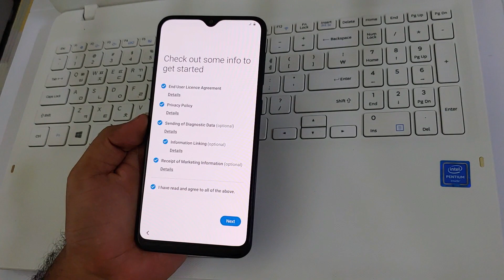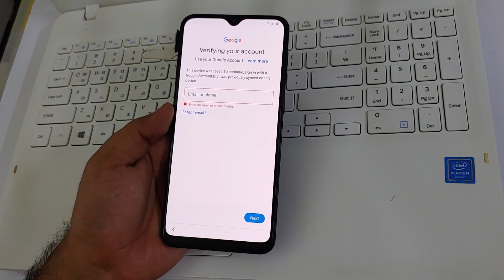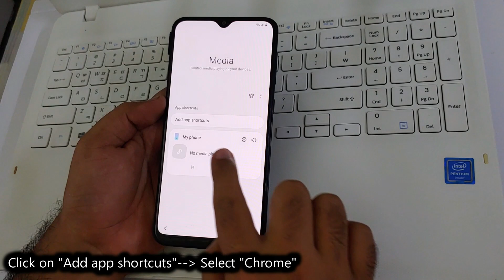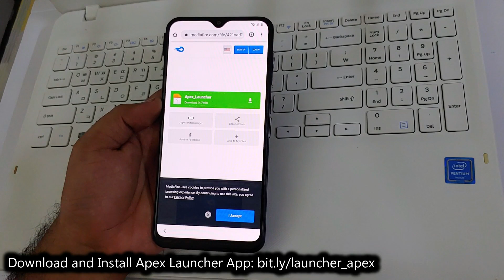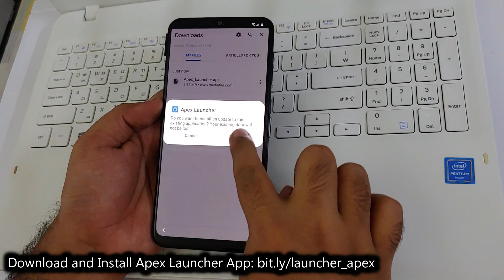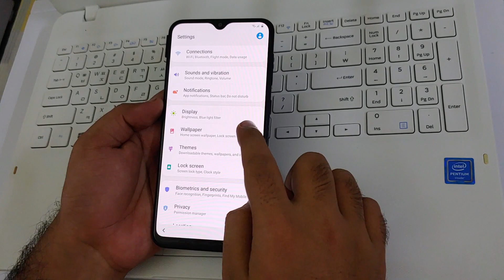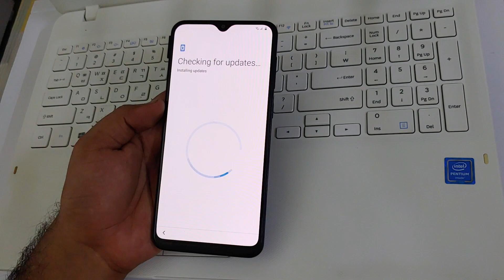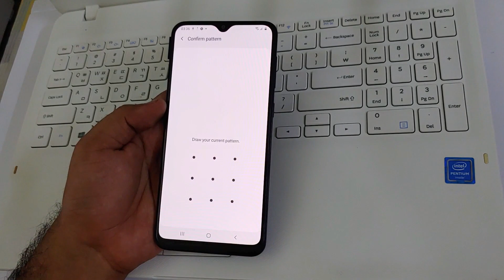All SAMSUNG Android 10 FRP/Google Account Bypass WITHOUT PC - NO Bluetooth - NEW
Hey guys!
This is my new video for All SAMSUNG Android 10 FRP/Google Account Bypass WITHOUT PC - NO Bluetooth - NEW

Mohammad Ali